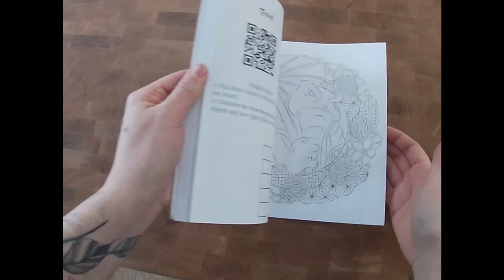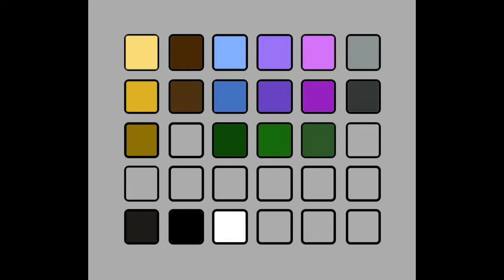Abeilles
Apprenez à colorier les textures des abeilles et des fleurs sauvages avec des crayons de couleur.